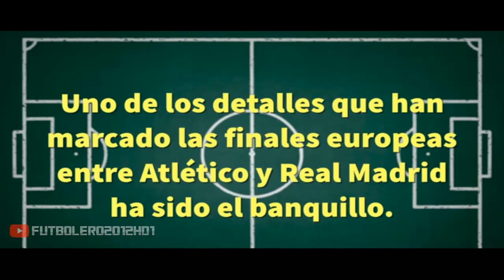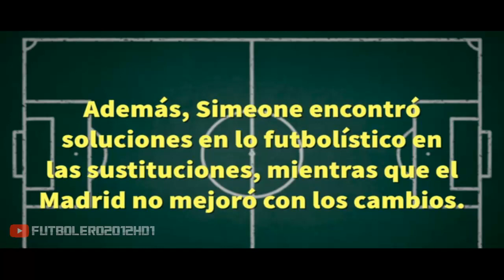Todos los datos que resumen la final Real Madrid-Atletico Madrid | SupercopaEuropa | 2018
● Analizando los tres finales europeas entre madridistas y rojiblancos, se aprecia el aumento de calidad de la plantilla rojiblanca respecto a la del vecino.

SOCIAL MEDIA

GRACIAS A TOD@S POR CADA VISUALIZACIÓN, ME GUSTA, COMENTARIO, ...

SI QUERÉIS SEGUIR DISFRUTANDO DE TODOS MIS VÍDEOS, DALE A LA CAMPANITA Y ¡NO TE PIERDAS NADA!